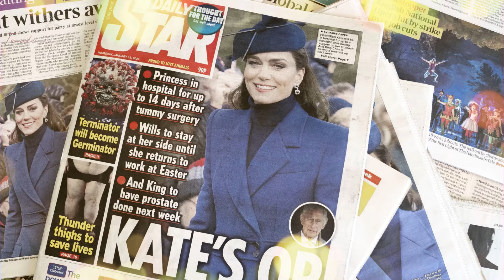Surge una nueva teoría sobre la salud de Kate Middleton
Desde el pasado 17 de enero, la salud de Kate Middleton no ha dejado de ser un tema de conversación entre los seguidores de la Corona británica, quienes se han encargado de prestar minuciosa atención a cada uno de los movimientos que los royals han tenido desde que se dio anuncio de la misteriosa “cirugía abdominal” de la que ahora la princesa se encuentra recuperándose al lado de su suegro en Sandringham.

Especialmente, ha llamado la atención una de las nuevas jugadas que el príncipe William ha ejecutado, luego de haber retomado precipitadamente su agenda de compromisos, tras darse a conocer que su padre, el rey Carlos III, padece algún tipo de cáncer.